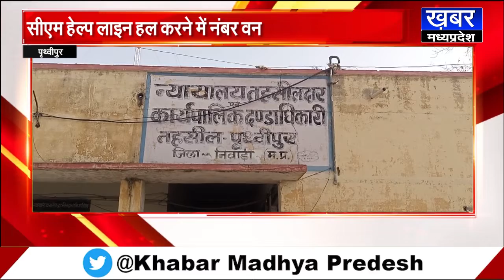PRITHVIPUR - सीएम हेल्प लाइन के प्रकरणों के निराकरण में ये तहसील नंबर वन